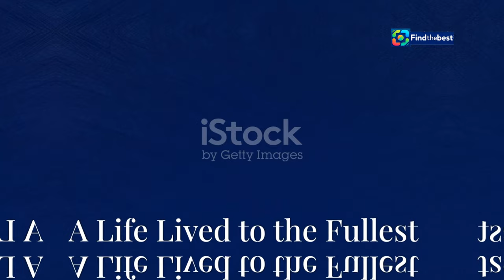In Memory of Robert `Rabbit` Pitts: A Celebration of an Automotive Icon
OUTLINE:
00:00:00 Remembering 'Rabbit'
00:01:20 The Storyteller Who Loved Cars
00:02:18 Rabbit's Infectious Zest for Life
00:03:08 Humble Beginnings, Extraordinary Drive
00:03:57 A Legacy Forged in Steel and Laughter
00:04:45 Ahead of the Curve
00:05:51 Where Passion Met Storytelling
00:06:50 Facing Adversity with Unwavering Optimism
00:07:37 A Community Mourns, A Legacy Endures
00:08:20 Inspiring a New Generation
00:09:10 A Life Lived to the Fullest

Join us as we pay tribute to the unforgettable Robert 'Rabbit' Pitts, a superstar in the automotive YouTube community. 🚗✨ Known for his infectious passion and storytelling prowess, Rabbit captivated fans with his adventures in the world of cars. In this heartfelt video, we reflect on the incredible life and legacy of Rob, who touched the hearts of many through his work with VINwiki and his Netflix show, *Tex-Mex Motors*.

👥 Hear from his dear friend Travis Bell as he shares cherished memories and stories that highlight Rabbit's genuine character and unmatched charisma. From exploring junkyards to attending car shows, Rob truly lived life to the fullest! 🌟

Rob Pitts was not just an automotive enthusiast; he was a beacon of positivity and inspiration in the community. His journey from humble beginnings to becoming an influential figure in the car culture is a testament to his incredible spirit. 💪🏽

Join us in celebrating the life of a remarkable man who left a lasting impact on millions!